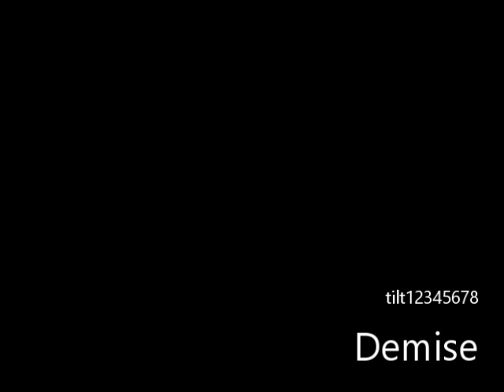Demise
The darkness.